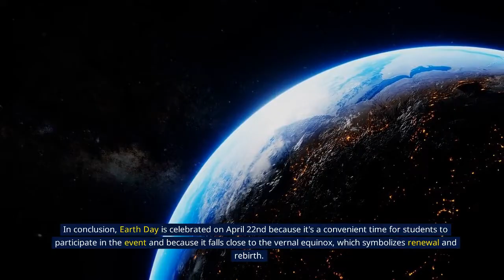The Reason We Celebrate Earth Day on April 22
In this video, we explore the history and significance of Earth Day, which is celebrated annually on April 22nd. We delve into the environmental movements of the 1960s and 70s that paved the way for Earth Day, including the publication of Rachel Carson's "Silent Spring" and the first nationwide Earth Day protests. We also examine the ongoing challenges facing our planet today, including climate change and pollution, and discuss ways in which individuals can make a positive impact. Join us as we explore the reason we celebrate Earth Day on April 22 and the importance of protecting our planet for future generations.